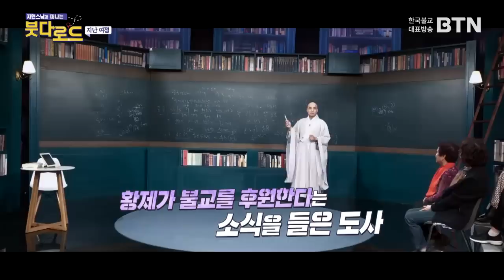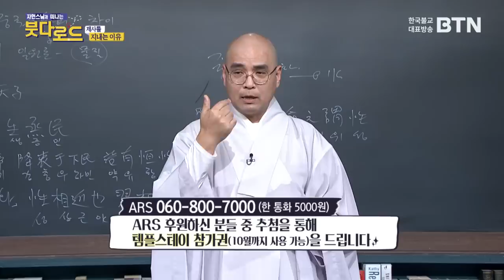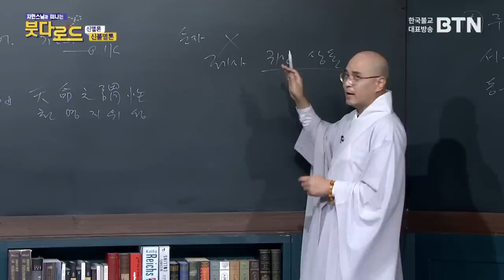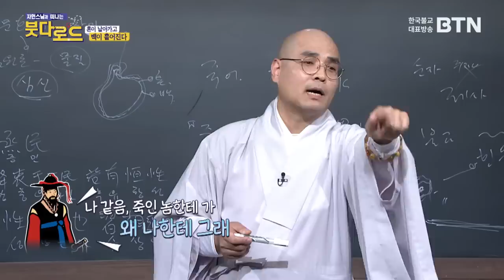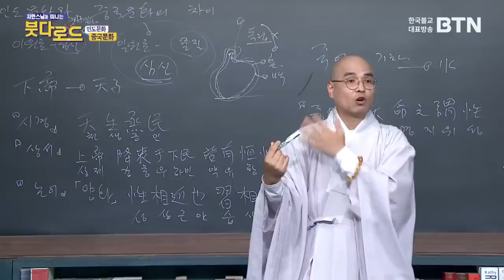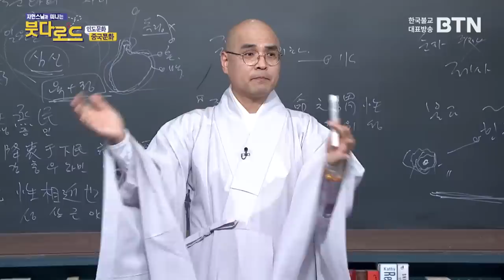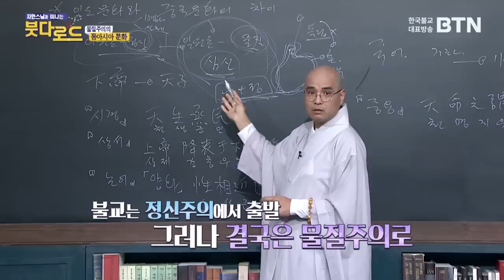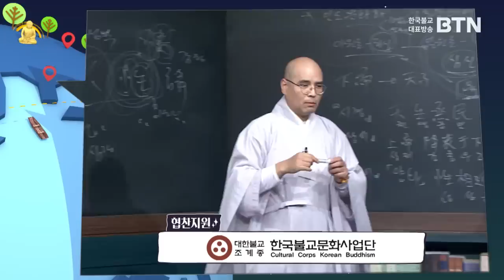영혼은 존재하는가? 귀신에 대한 논쟁 - 자현스님의 붓다로드 60회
* 본 영상은 광고 없이 자발적인 후원으로 제작됩니다.

* 1만원 이상 후원자는 매월 초하루에 영평선원에서 축원해 드립니다.

동참 방법: CMS 후원계좌에 후원자 이름으로 입금